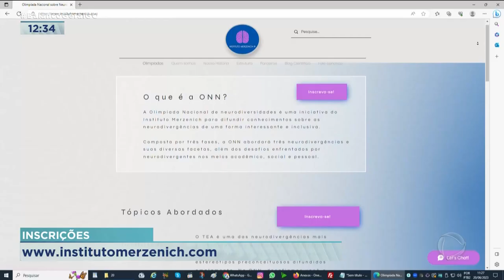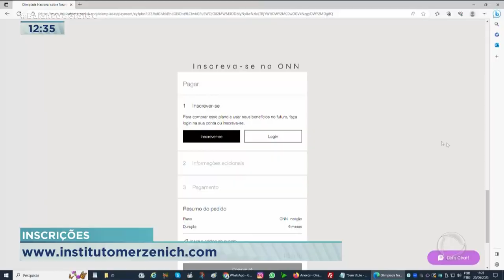NEURODIVERSIDADE: OLIMPÍADA NACIONAL PROMOVE INCLUSÃO SOCIAL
A AÇÃO DE UM JOVEM DE APENAS 17 ANOS ESTÁ FAZENDO A DIFERENÇA NA VIDA DE PESSOAS COM ALGUM TIPO DE TRANSTORNO INTELECTUAL. ELE CRIOU UMA OLIMPÍADA QUE PROMOVE A INCLUSÃO E O RECONHECIMENTO DESSAS PESSOAS.